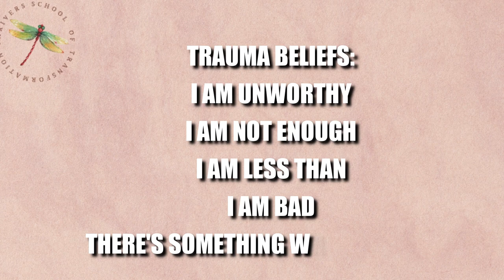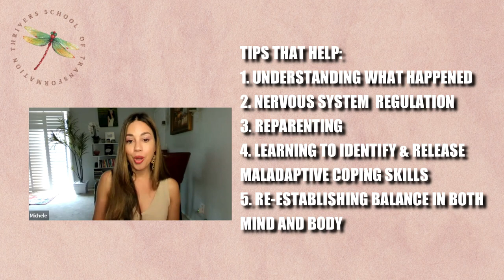When Toxic Relationships Rip Band-Aid Off Of Childhood Trauma| C-ptsd Symptoms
Enrollment In The School of Transformation IS OPEN the 1st 5 Days of Each Month ONLY. Are you ready to start doing the inner work to break free of the side effects of cptsd, childhood trauma and/or narcissistic abuse??

THE MONTHLY THEME FOR MAY IS SHADOW WORK -
THE MONTHLY THEME FOR JUNE IS HOW TO OVERCOME SELF LOVE DEFECIT

THRIVERS NOW OFFERS BIOENERGETICS TO HELP RELEASE TRAUMA FROM THE BODY

Thrivers School is an interactive monthly membership where we meet LIVE on zoom and we do the inner work together - There is a 7 day FREE trial period for you to 'taste' what it's like to see if it's a good fit for you!

We have cognitive learning, Q & A's and Group Coaching.
We have Somatic Modalities like EFT (Emotional Freedom Technique) and Breathwork Sessions

June we will have biofeedback sessions.

The goal of Thrivers is to help individuals that have been through emotional trauma to have a place where they can learn how to shed the side effects of trauma and learn how to reintegrate and regulate both mind and body so that they can live life as who they truly are instead of who the trauma forced them to be!!!

Here is the link for the school - if it is not working it is because the doors to enrollment periodically close - make sure to check back during the first 5 days of the month when the doors open:

If you are unable to meet live weekly - you may be interested in some of our past video courses:

WORKSHOP $79.;99: HOW TO PROCESS & RELEASE PAST ANGER AND RESENTMENT